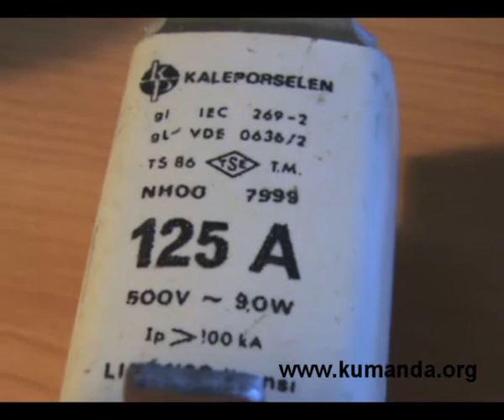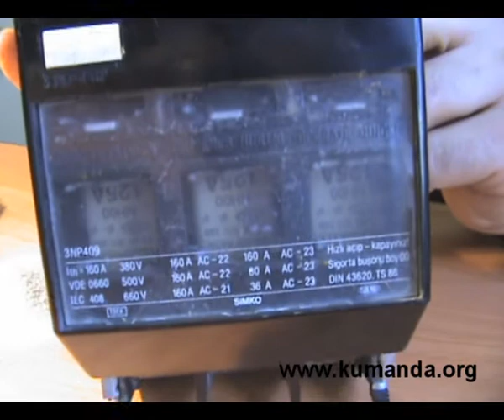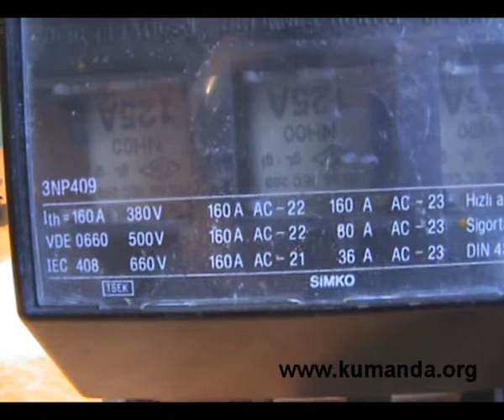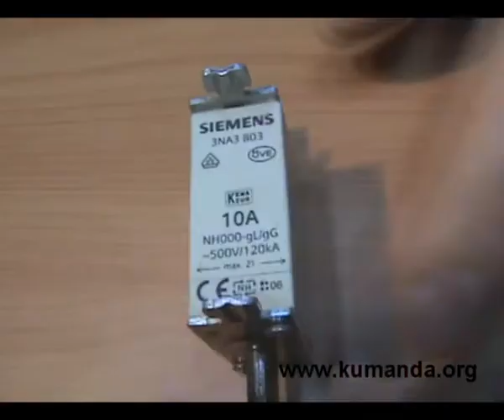NH sigorta - Kumanda.org